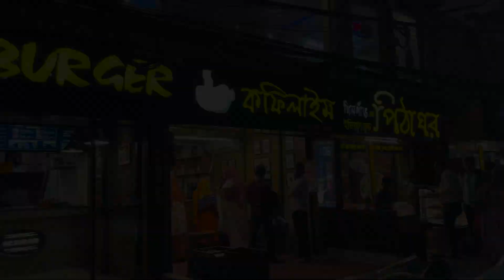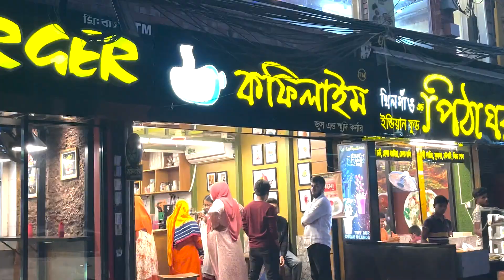Day 416 || CoffeeLime || Khilgaon || Apple Lemonade || Banana Milkshake || Masala Soda || Watermelon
Apple Lemonade 60 BDT
Banana Milkshake 60 BDT
Masala Soda 50 BDT
Watermelon Mojito 120 BDT

Please watch the video and like the page. Hope you will like it! 😃